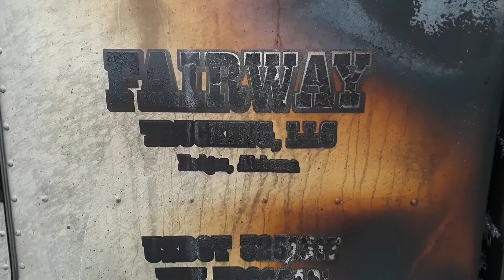Truck burns to the ground: episode 4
Truck burns to the ground: episode 4 at Anna Ohio exit 99 on I-75